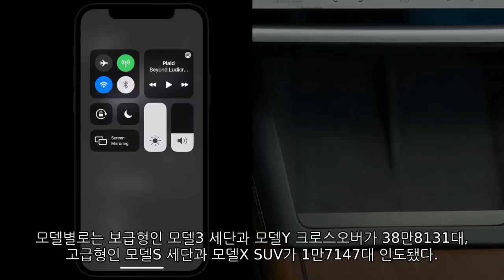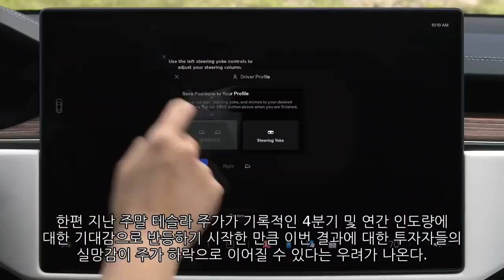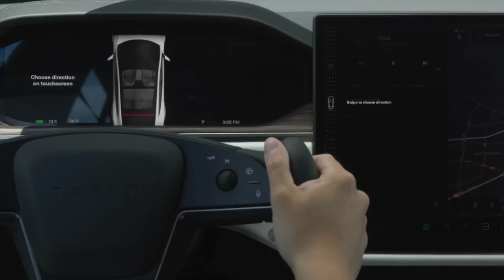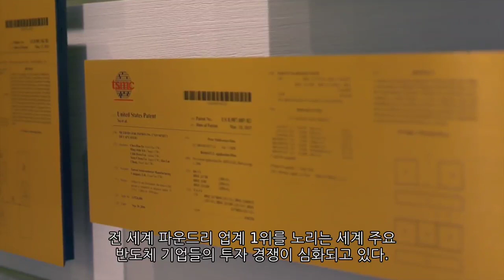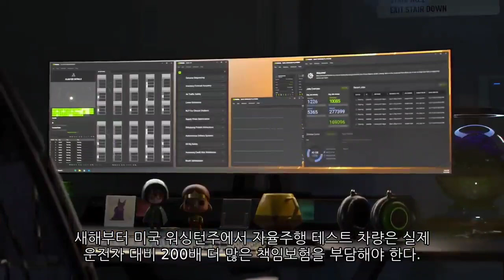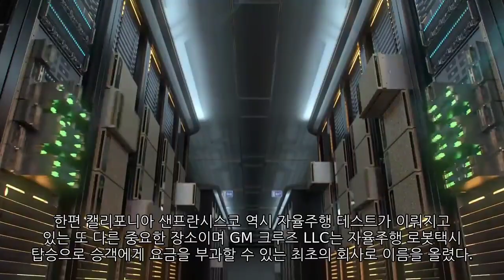[News] 테슬라(Tesla), 애플(Apple), TSMC, 엔비디아(Nvidia)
▷ 테슬라(Tesla) / 테슬라, 4분기 인도량 40.5만대 그쳐…예상치 밑돌아
▷ 애플(Apple) / 애플, ‘아이패드 미니’에 M칩 탑재 가능성 ‘솔솔’
▷ TSMC / 대만 TSMC, 3나노에만 100조 투입…삼성전자 전략은?
▷ 엔비디아(Nvidia) / 美 워싱턴, 자율주행 테스트 차량 ‘책임보험 200배↑'